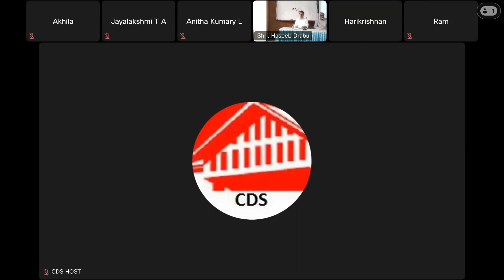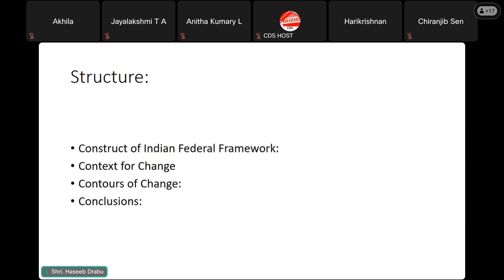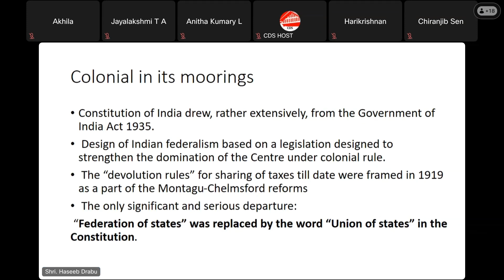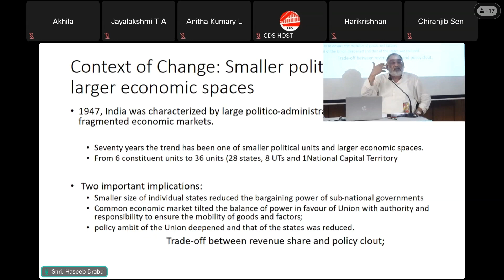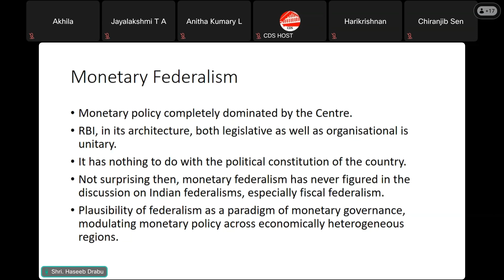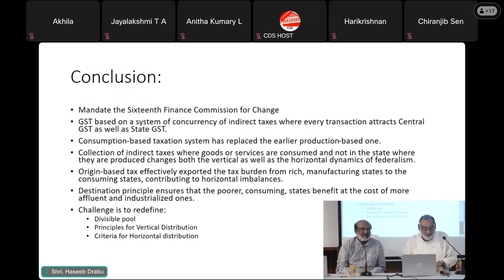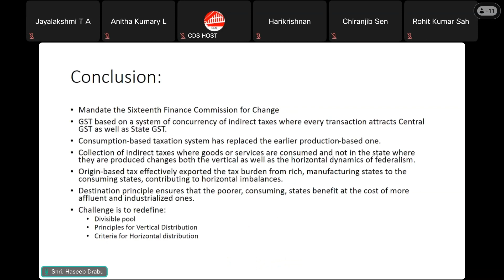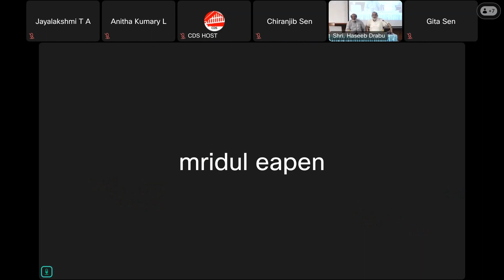Fiscal Federalism in a Regulated Open Economy | Mr Haseeb Drabu, former Finance Minister, J&K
The lecture was delivered as the 12th Foundation Day Lecture at the Centre for Development Studies, Thiruvananthapuram, Kerala. The basic premise of the lecture is that the framework of fiscal federalism in India has remained completely unchanged since the independence.

Mr Drabu outlines some of the changes in fiscal federalism that are required in the new context.

Mr  Haseeb Drabu, an alumnus of the Centre for Development Studies,  was the Finance Minister of J&K and a Member of the GST Council. Prior to that, he worked as the Economic Advisor for seven years.